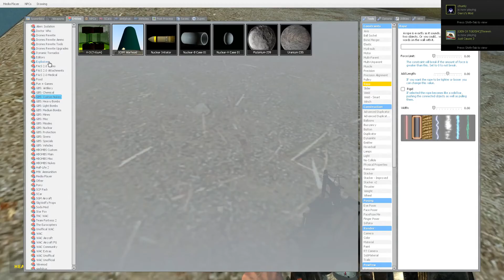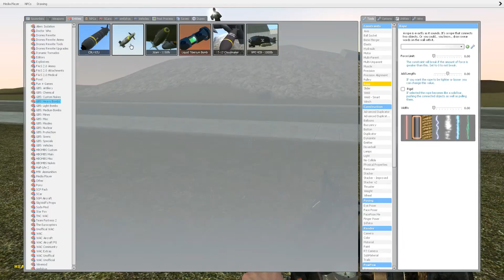Missile Mania - Garry's Mod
North Korean Propaganda

Pranked